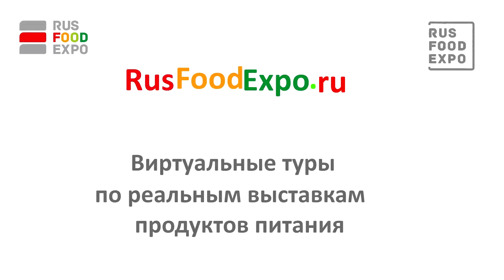"Алтай Курмач" на выставке InterFood Siberia 2016, Новосибирск, 8-10 ноября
Представляем абсолютно новый продукт на рынке. Произведен он по старинному рецепту с использованием новых технологий  – это цельное зерно, подверженное моментальной термической обработке. За счет чего мы получили хрустящую оболочку и внутреннюю мягкую составляющую с сохранением всех полезных свойств. Это готовый к употреблению снек, это закуска к холодным напиткам, также это здоровая альтернатива таким продуктам, как чипсы, сухарики.